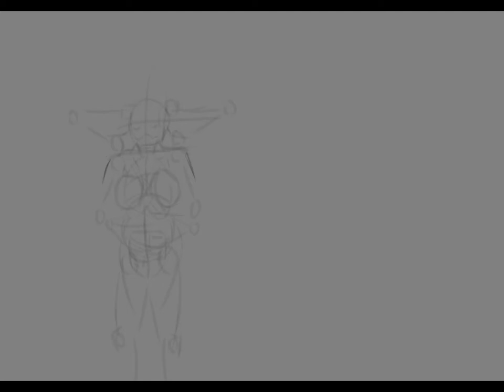Relaxing Marya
Clip Studio Art Digital Art Timelapse by me, Gameingtree
Sanguine Marya, a good woman, if unfairly judged on occasion.